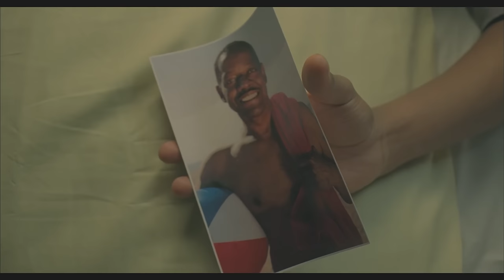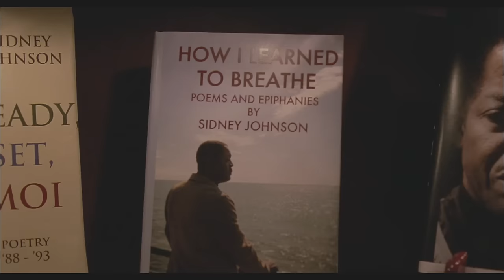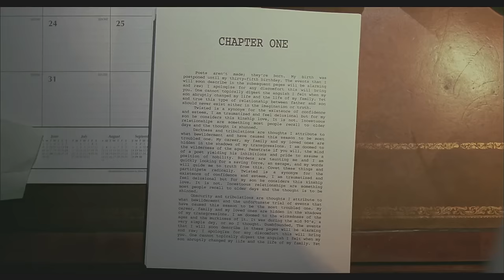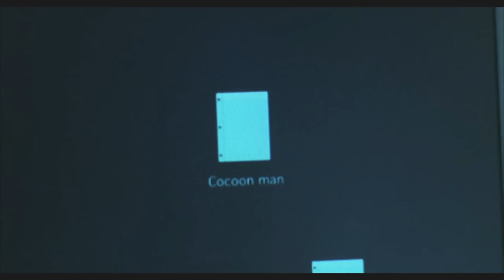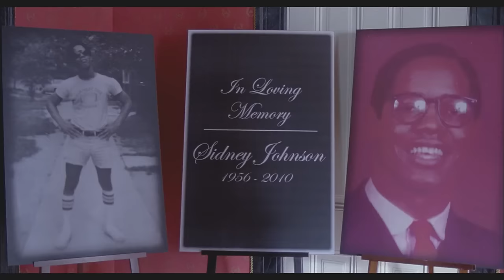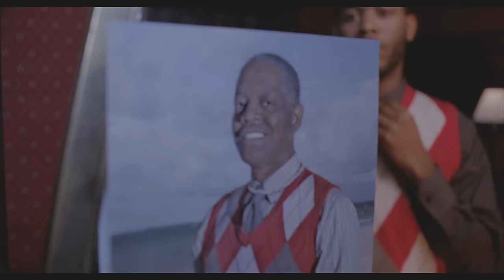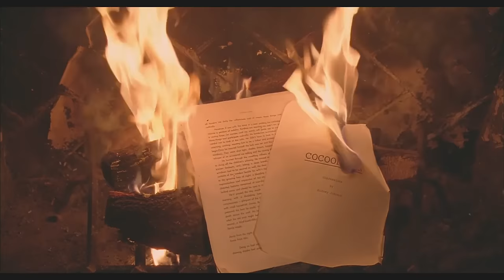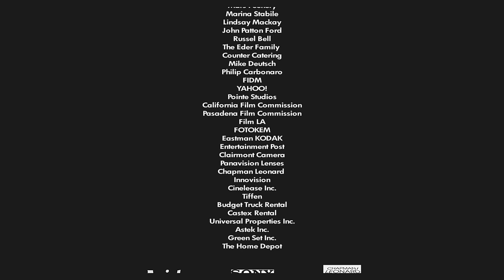The Strange Thing About The Johnsons (1080p)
Directed and written by Ari Aster
Produced by Alejandro De Leon

Starring:
Billy Mayo
Brandon Greenhouse
Angela Bullock

Cinematography by Pawel Pogorzelski
Edited by Brady Hallongren